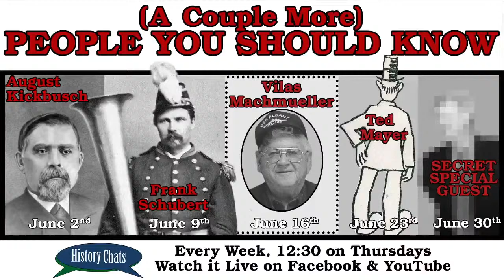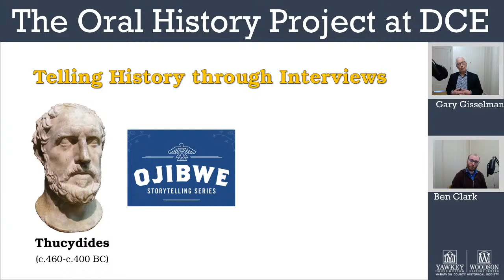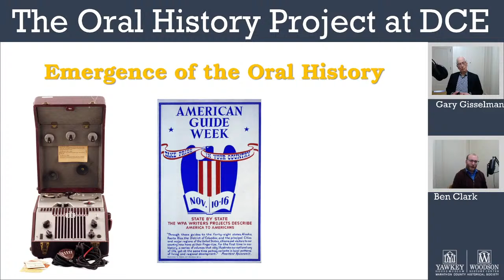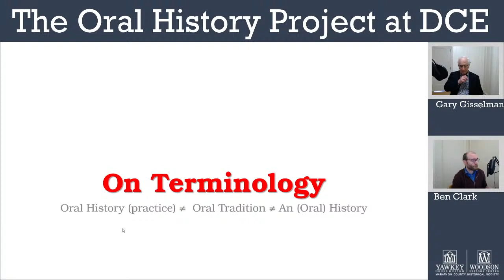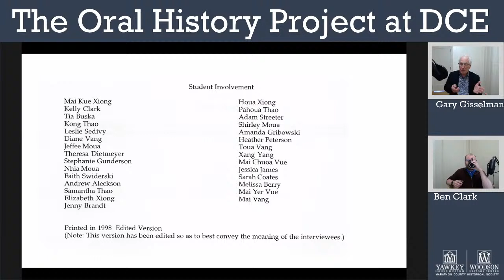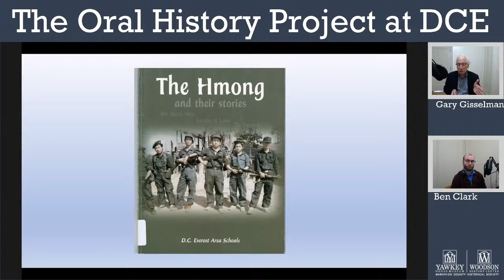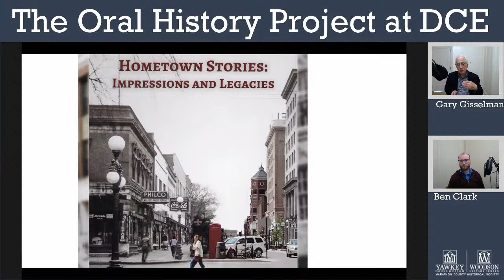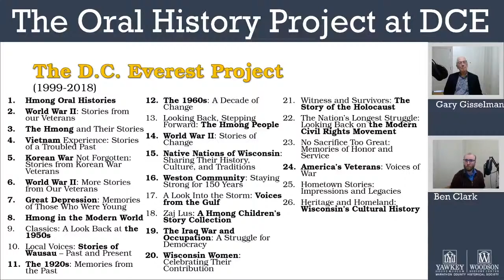The D.C. Everest Oral History Project | History Chats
For almost 20 years, the D.C. Everest School District ran an oral history program, resulting in 26 books of local history. Hundreds of students talked to local residents about their experiences on a variety of topics, and then create books to tell their stories.

History Chats are presented in cooperation with the Marathon County Public Library.